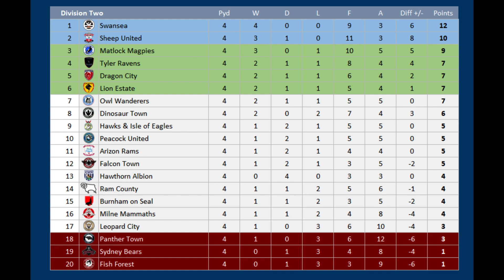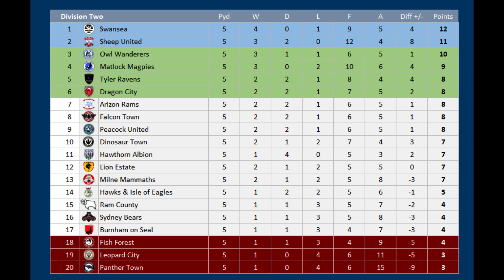2023 - 2024 Division Two, Lion Estate v Owl Wanderers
Matchday 5 of the 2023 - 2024 Division Two season between Lion Estate & Owl Wanderers.
Lion Estate are currently 6th and in a play-off spot whilst Owl Wanderers are 7th goal difference behind Lion Estate.